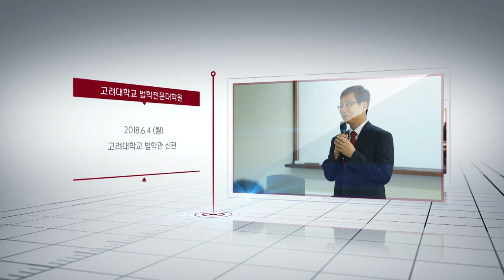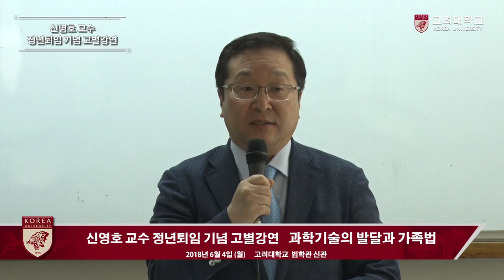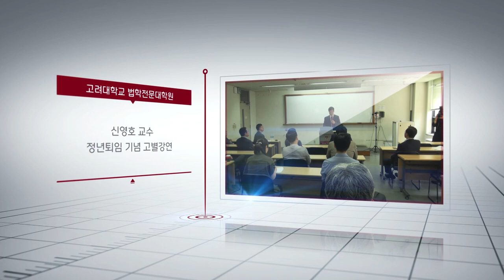[고려대학교 Korea University] 신영호 교수 정년퇴임 기념 고별강연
신영호 교수 정년퇴임 기념 고별강연
과학기술의 발달과 가족법

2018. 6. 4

고려대학교 법학관 신관